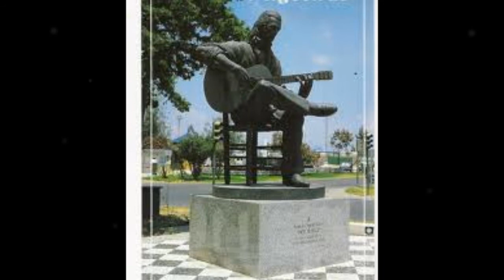Para mi amigo Paco de Lucia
entre dos aguas